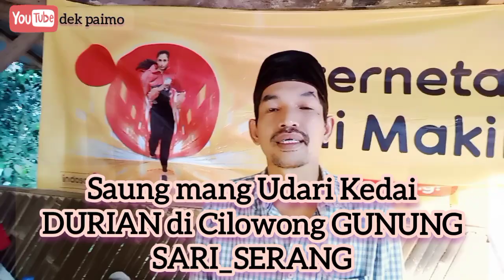Semakin di jilat semakin manis || Durian Cilowong serang Banten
hallo guys dek paimo ngajak kalian buat kuliner durian cilowong serang

tonton teruss Video dek paimo

terimakasih